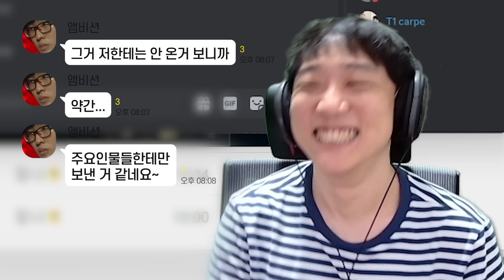남제님의 급소. 터뜨리겠습니다🗡️ I 롤 내전